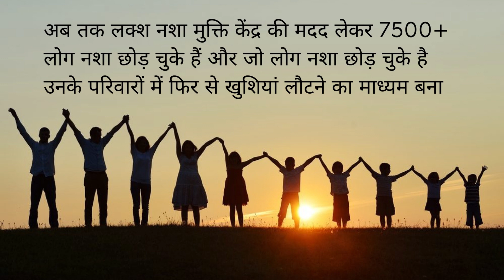Government Nasha Mukti Kendra Mancherial district, Govt Nasha Mukti Kendra in Mancherial district